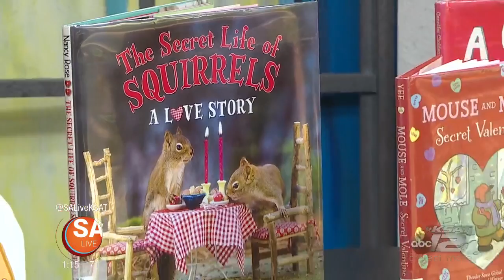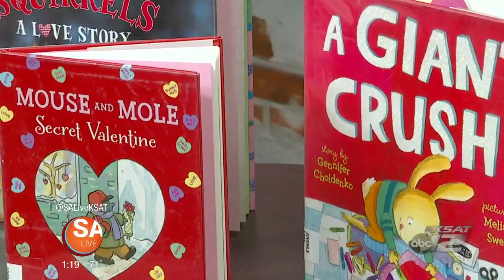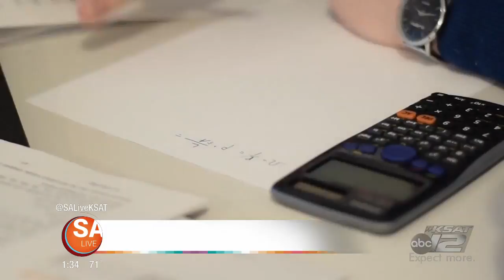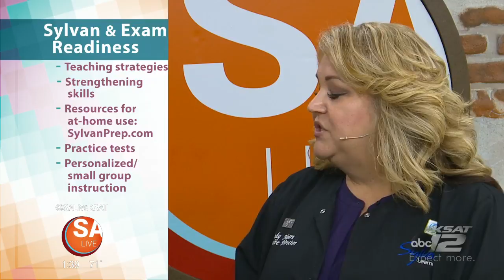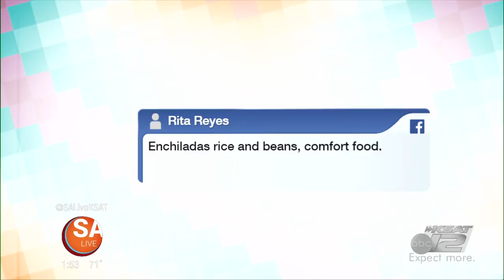FEBRUARY 5 | 2019 | SA LIVE | KSAT 12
With Valentine's Day around the corner, SA Live loves getting your recipe ready for the big day.